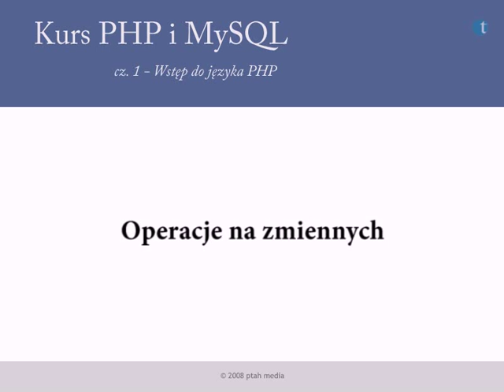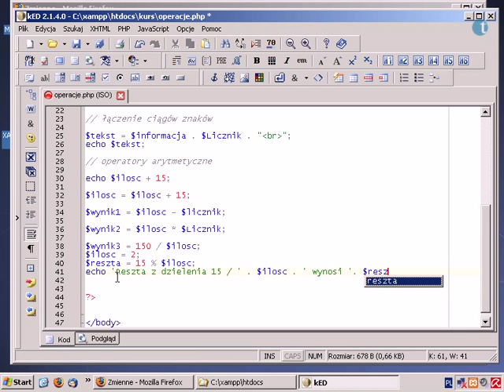09. Operacje na zmiennych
W tym filmie zapoznamy się z operacjami na zmiennych. Oprócz podstawowych operatorów, takich jak mnożenie czy dodawanie, poznamy również operator modulo, służący do obliczania reszty z dzielenia.